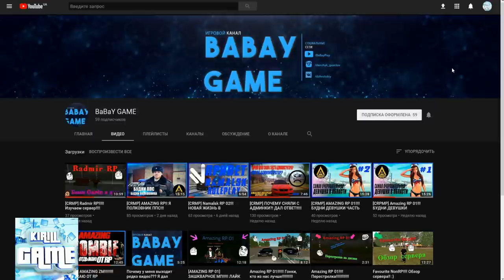CRMP Luxury RolePlay - НОВАЯ МАШИНА, ПЕРЕЕХАЛ В КВАРТИРУ!#5